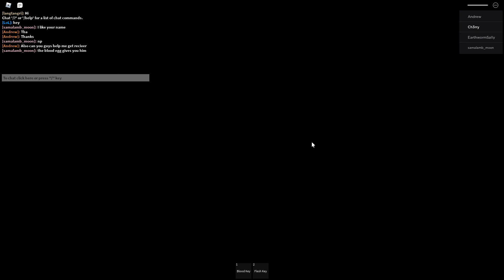how to get the blood egg in toytale roleplay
TW! blood gore flashing lights loud noises and disturbing imagery if any of the following disturbs you just skip over'em it's fine